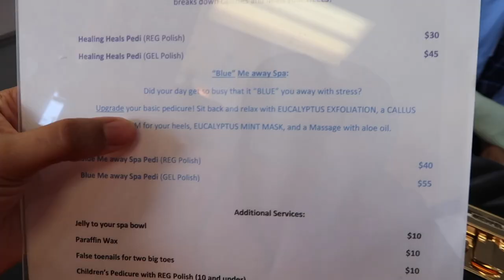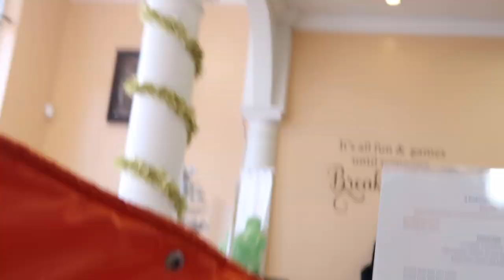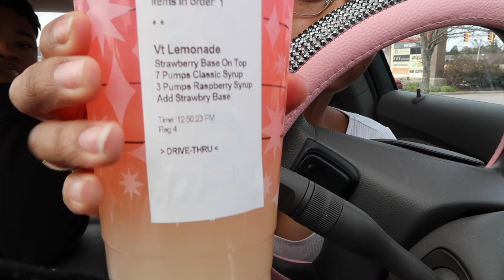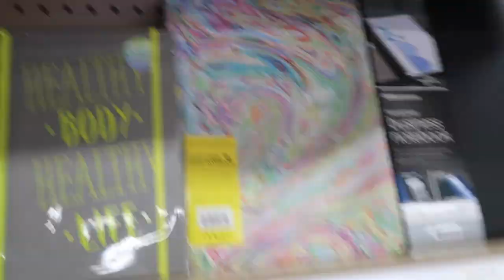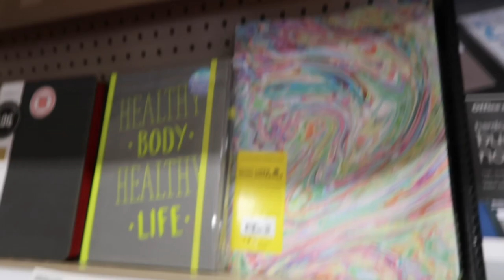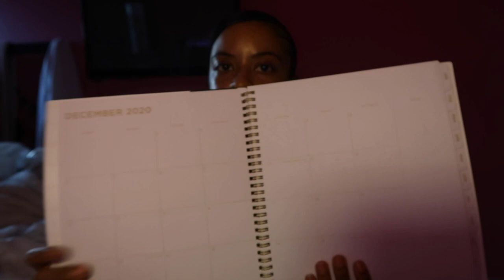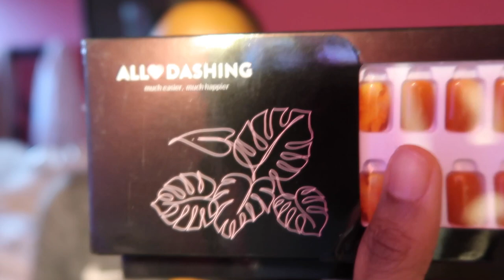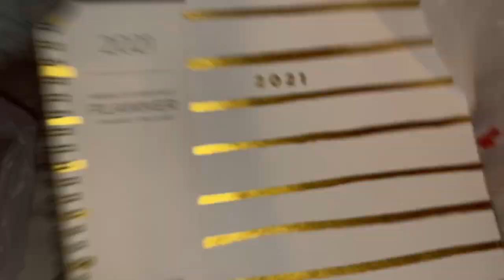DRIVE WITH ME (VLOG), Shopping, Nail Appointment, & Starbucks!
Hey loves, I hope you enjoyed today's vlog!